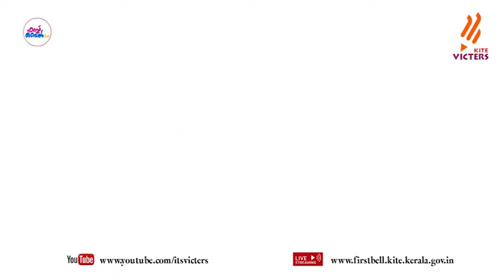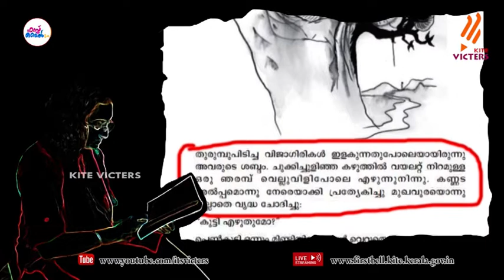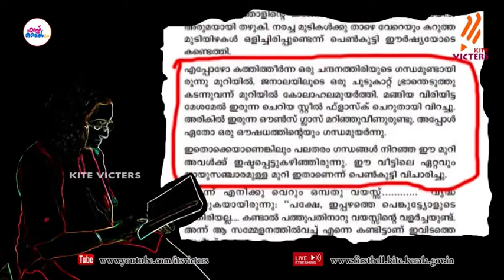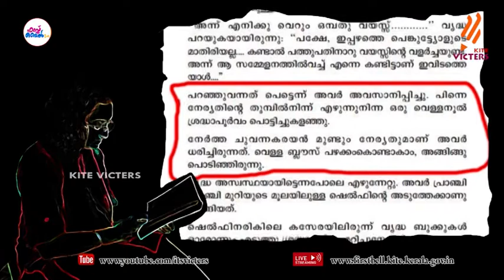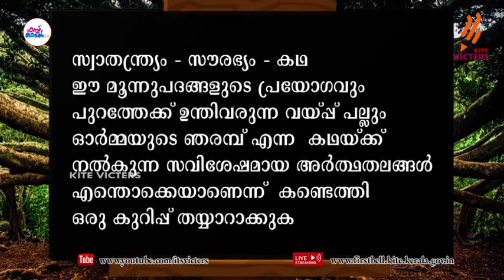First Bell 2.0 Plus One Malayalam Class 06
സംസ്ഥാനത്തെ സ്‌കൂൾ കുട്ടികൾക്ക് സാങ്കേതിക സൗകര്യങ്ങൾ പ്രയോജനപ്പെടുത്തിക്കൊണ്ടു കൈറ്റ് വിക്ടേഴ്സ് ചാനല്‍ സംപ്രേഷണം ചെയ്ത Plus One Malayalam Class 06 First Bell 2.0.more page’s face book Instagram you tube web